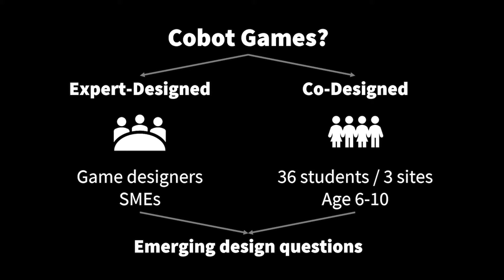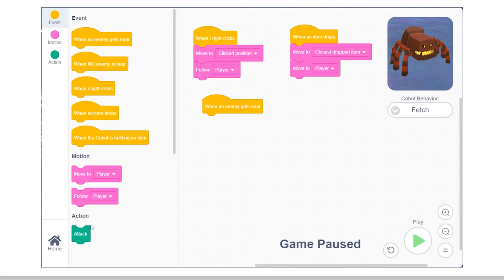Cobot Game Design for CHI PLAY 20'21 by Dr. Ross Higashi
This material is based upon work supported by the National Science Foundation under Grant Number 1906753.